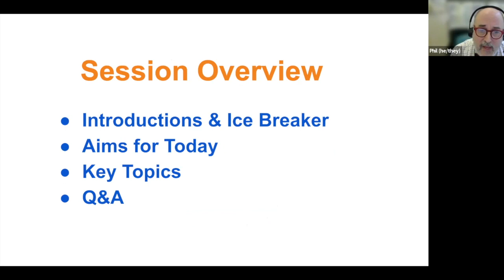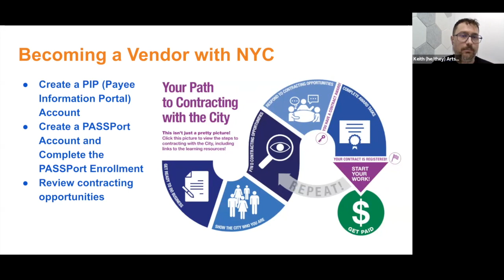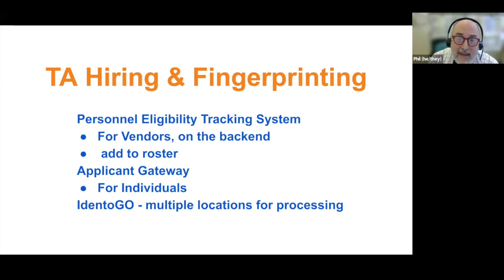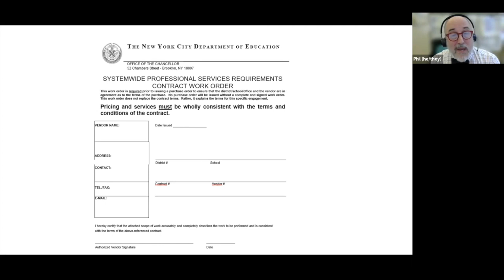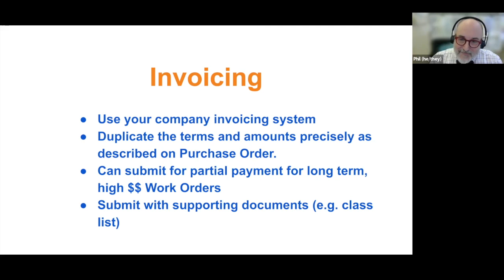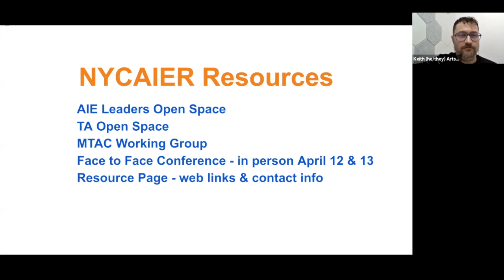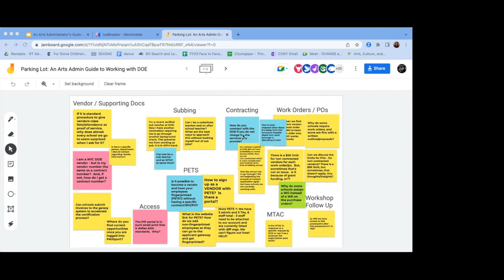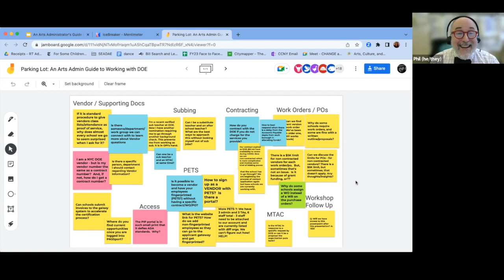An Arts Administrator's Guide to Working with the DOE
This is a recording of the event, "An Arts Administrator's Guide to Working with the DOE."

In this hour-long workshop, facilitators Keith Kaminski and Phil Alexander touched on topics including hiring, fingerprinting and the Personnel Eligibility Tracking System (PETS) process, becoming a vendor with the DOE, and guidance on communicating with the New York City Department of Education.

Original Event Info:
Title - An Arts Administrator's Guide to Working with the DOE
Facilitators - Keith Kaminski & Phil Alexander
Date - Thursday, March 23, 2023
Time - 11am-12pm ET